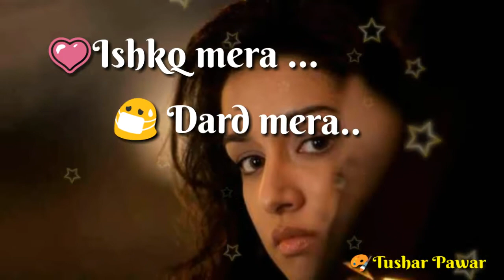Emptiness soul (tune mere jaana) 30s || Best WhatsApp status video